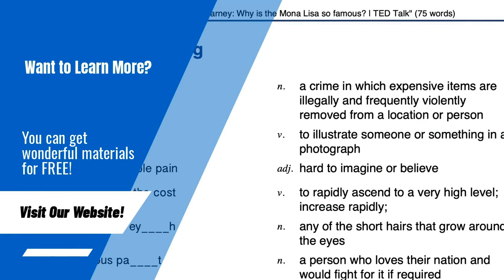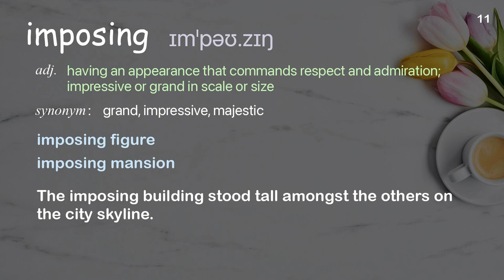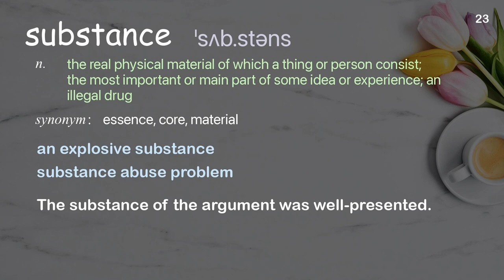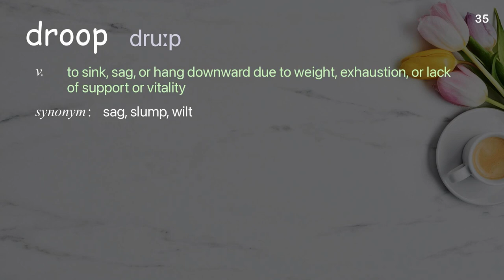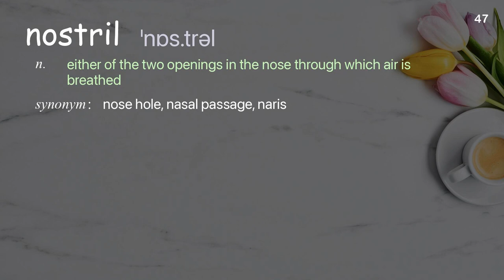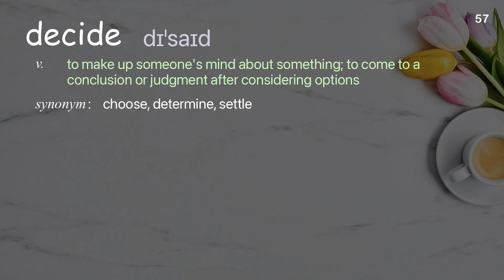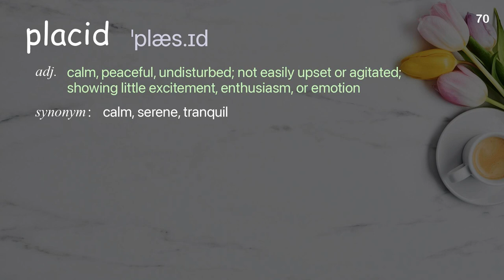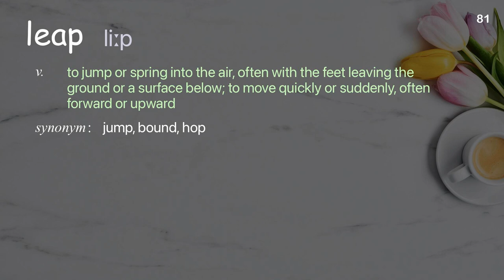81 Academic Words Ref from "Andrew Whitworth: If you're scared of snakes, watch this | TED Talk"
■PLEASE NOTE

■Reference Source
Andrew Whitworth: If you're scared of snakes, watch this | TED Talk